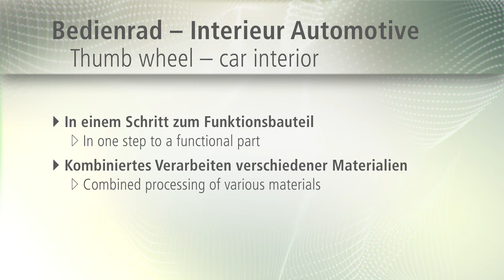Thumb wheel (automotive application): Functional part in a single step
– A three-component injection moulding machine produces thumb wheels for car interiors. High-quality plastic parts with soft-touch surface are created through a specific material combination.
The horizontal and vertical injection units arranged in an L-configuration inject the basic body in PC, the electroplateable visible surface in ABS and the soft-touch surface in TPE in the 4-cavity mould. Part handling is performed by a vertical robotic system which is equipped with a freely moving X axis. An important feature is the programming of the entire production sequence via the central SELOGICA control system.

PKW-Bedienrad: In einem Schritt zum Funktionsbauteil
Video-Beschreibung (DE):

- Eine Drei-Komponenten-Spritzgießmaschine fertigt Bedienräder für das PKW-Interieur. Durch gezielte Materialkombination entstehen hochwertige Kunststoffteile mit Soft-Touch-Oberfläche.

Die horizontal, vertikal und in L-Stellung angeordneten Spritzeinheiten spritzen den Grundkörper aus PC, die galvanisierbare Sichtfläche aus ABS und die Soft-Touch-Oberfläche aus TPE. Die Handhabung übernimmt ein vertikales Robot-System mit frei verfahrbarer X-Achse. Ein wichtiges Feature ist das Programmieren des gesamten Fertigungsablaufs über die zentrale SELOGICA Steuerung.